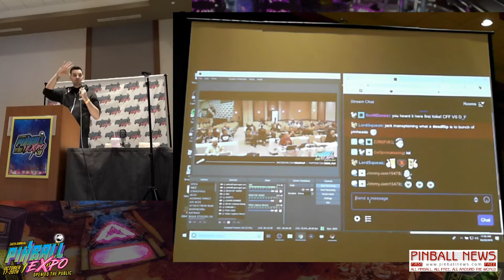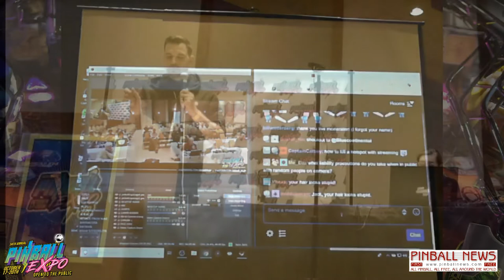Jack Danger - Pinball Expo 2018 - Pinball News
Join Jack Danger as he shares his tips for successful live streaming of pinball games and explains how he started recording and then streaming games on his Dead Flip channel.